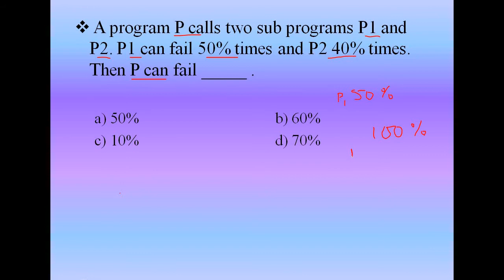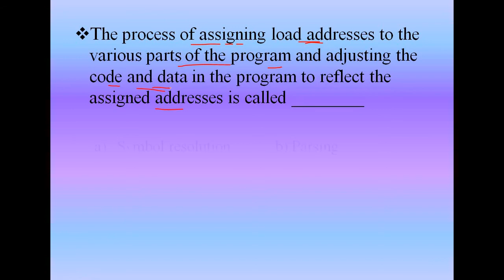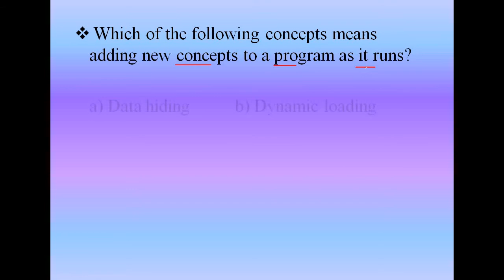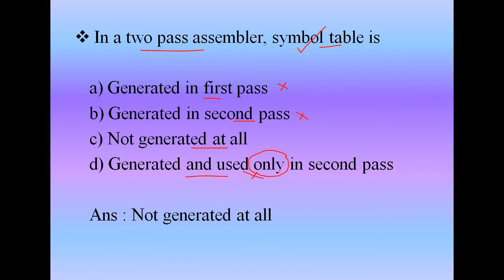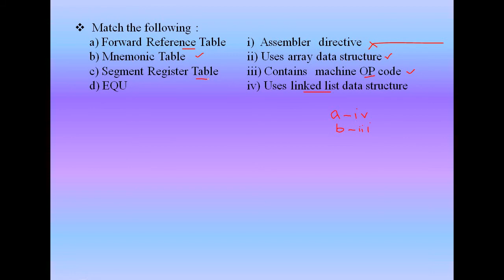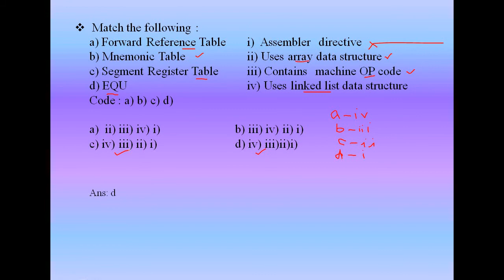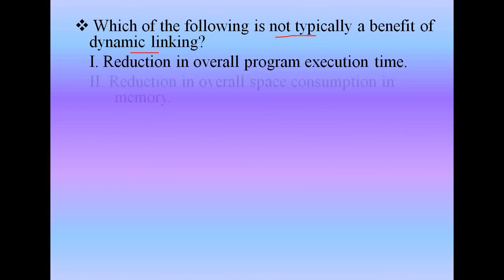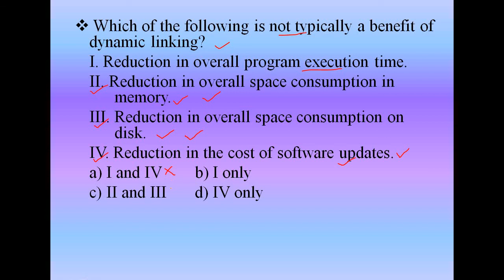GATE/ NET : MCQ's PART- 1 |System Software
Hello friends.. Welcome to Center4CS... In this video i tried to discuss a few question is system programming(system software)... This will help you guys perform well in competitive exams like Gate, Net etc... Hope this video helped. Thanks for watching... Happy Learning.